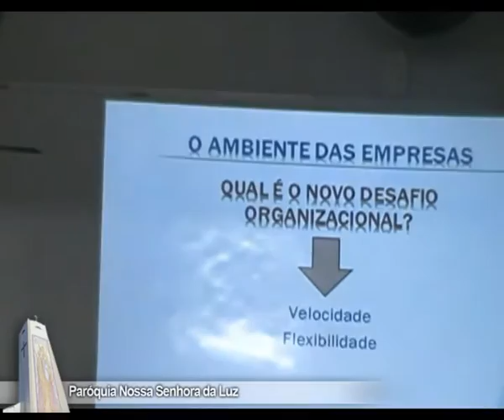Paulo Sávio - Entrevista sobre gestão administrativa na Pastoral do Empreendedor - 2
Informações, mensagens, fotos e vídeos da Pastoral do Empreendedor você assiste no site oficial da Paróquia Nossa Senhora da Luz - ou no site oficial de Frei Rogerio Soares